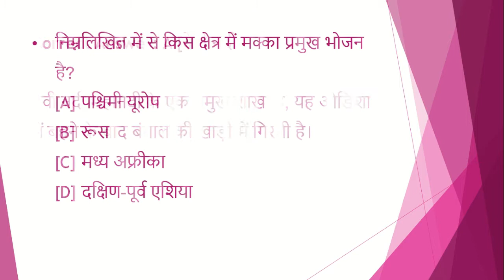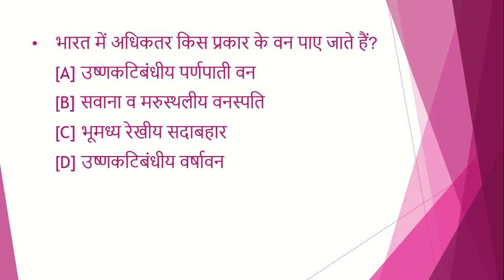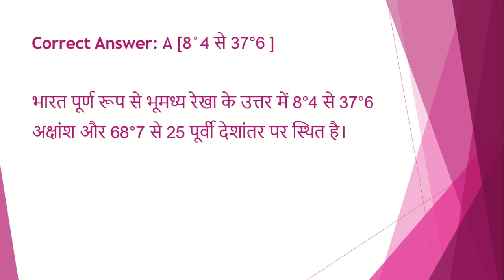upsc /uppsc daily quiz | 2 minute confidence booster | mcq|gk|uppcs|pcs|test series| paper| test #30